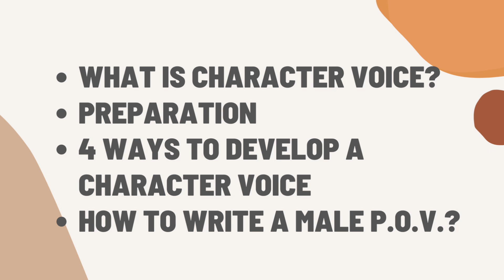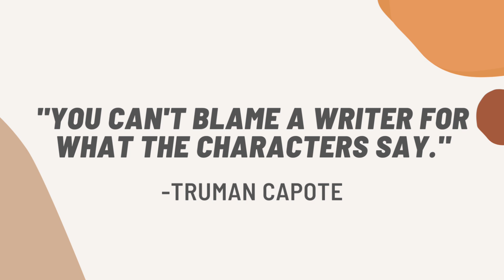WRITING IN MALE P.O.V. | HOW TO CREATE A UNIQUE CHARACTER VOICE